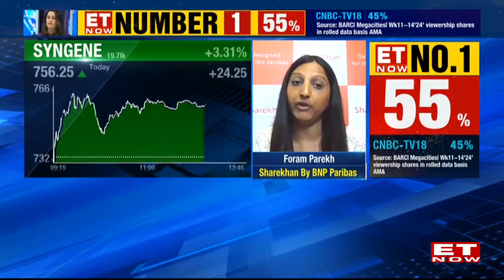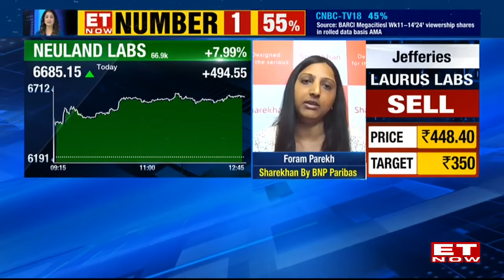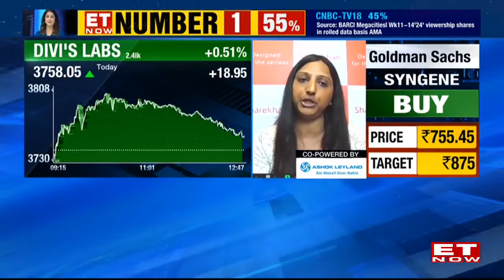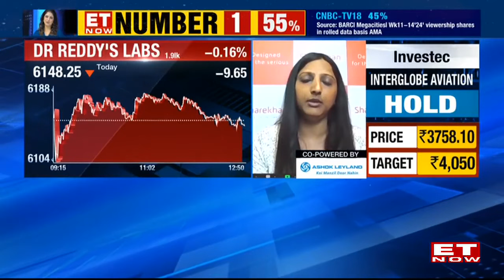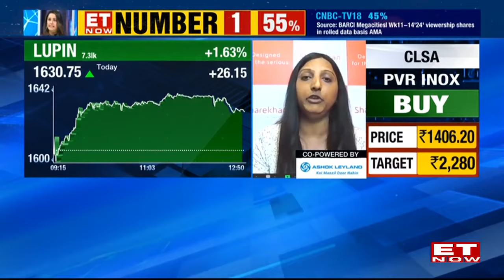As Most Sectors Level In A Negative Territory, Which Sectors Can Actually Give Good Returns?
In the current economic climate where most sectors are experiencing a downturn, investors are seeking opportunities for positive returns. We explore which sectors have the potential to provide good returns despite the overall negative trend. By analyzing various industries, it aims to identify sectors that could potentially outperform the market and offer lucrative investment opportunities. Watch Foram Parekh On ET Now.